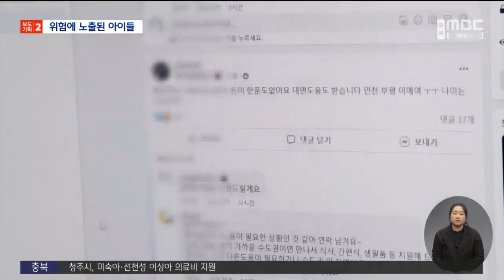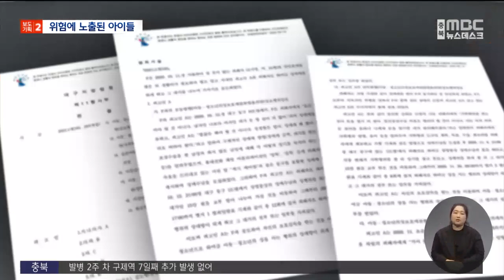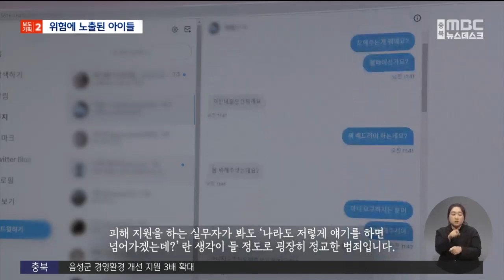미성년자 성착취 기획②]검은 속삭임 '널 구해줄게'ㅣMBC충북NEWS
◀ＡＮＣ▶
 미성년자 성 착취 문제를 집중 취재한
MBC충북 기획보도입니다.

 가출 미성년자를 향해 SNS로 접근하는
성인들에 관한 전날 보도에 이어,
오늘은 성 착취 위험에 무방비로 노출된
미성년자들의 이야기를 들어봤습니다.

 이채연, 조미애 기자입니다.
           ◀ＥＮＤ▶
           ◀ＶＣＲ▶

(기자) 미성년자한테 그렇게 조건만남이라든지 유사성행위 요구를 하시면..
(남성) 장난, 장난쳐 본 거예요.
그냥 한번 보려고 했어요. 진짜로 이게 되나, 안 되나. 진짜예요.

(기자) 이게 조건만남이라든지 이런 거를 할 수도 있다고 생각하신 거예요?
(남성) 거의 그렇겠죠.

#2. 위험에 무방비 노출된 아이들

 한 기관에서 10대가 주로 사용하는 SNS플랫폼 2곳을 대상으로, 4주 간 헬퍼가 올린 글을 살펴 봤더니, 숙박을 제공하겠다는 글이 27.8%로 가장 많았습니다.

 특정지역에서 도움을 주겠다는 글과 밥을 사주겠다는 글은 각각 24%로 뒤를 이었습니다.

 일단 만나서 도와주겠다거나 현금을 주겠다며 유인하는 경우도 있었습니다.

           ◀ＩＮＴ▶
정희진/탁틴내일 아동청소년 성폭력상담소 팀장
"비대면은 기프티콘 이렇게 주고받거나 계좌로 돈 넣어주겠다는 이런 내용들인데, 그거는 많이 없고요. 대면으로 만나면 도와주겠다, 식사 주겠다, 숙식 제공하겠다 이런 식으로.."

[조미애 기자] 간혹 진짜 선의를 가지고 도와주는 사람이 있을 지도 모릅니다. 하지만 아이들에게 이런 기대를 하게 만드는 것 자체가 위험합니다. 도움을 뿌리치지 못하는 점을 노려 성 착취 대상으로 삼으려는 사람들이 훨씬 많기 때문입니다.

# 아이들은 왜 도움을 요청할까?
과거 '헬프' 경험자의 이야기

           ◀ＩＮＴ▶ 가출 경험 청소년
"오픈 채팅 같은 거 켜서 만들었어요, 방을. 심심한데 대화할 사람 아니면 용돈 좀 줄 사람하고.."

(그럼 누가 들어와요?)

"대부분 남자들이 많이 들어오는데, 좀 나이가 있는 분들 들어와서, 한번 자면 이제 얼마를 주겠다, 아니면 터치만 하게 해주면 또 얼마를 주겠다 이런 식이었어요. 아니면 몇 번만 만나자.."

 이러한 대화는 실제 성 착취 범죄로 이어지기도 합니다.

"정말 급한데, 더 이상 어디 구할 데가 없고 지금 당장 아르바이트나 그런 거 할 수 있는 상황이 아니니까.. 아주 나쁜데 이제 한 명을 조건만남으로 돌리고 돈을 받아오는 .."

# 이들은 왜 쉼터의 도움을 받지 않았을까.

(쉼터도) 잠깐 갔었는데 밤늦게 돌아다니 마라, 몰려다니지 말고, 그런 게 제일 싫었어요.

[내담자 사례 대독]
"오피스텔이 비어있다고 하면서 이용해도 된다고 하더라고요. 먹을 것도 사주고 혼자 지내라고 하더니 밤에 갑자기 찾아와서 성폭력 했어요." (출처: (사)탁틴내일 상담 사례 중 재구성)

[이채연 기자] 당시에는 피해를 인지하지 못하거나 알아도 신고를 못하는 경우가 대부분입니다. 도움을 받았다고 생각하기 때문입니다. 가해한 어른들은 이런 아이들의 마음을 철저히 악용하고 있습니다."

 어렵게 드러난 성 착취 범죄를 들여다 보면, 그 실상은 처참합니다.

 15살 가출소녀는 임신 중에도 성 착취를 당했습니다. 가해 남성은 임신 중절 수술 비용을 벌어야 한다며, 랜덤 채팅 앱에서 성매수남을 끌어들여 수차례 성매매를 강요하고 돈을 가져갔습니다.

 성매매의 굴레에서 벗어날 수 없었던 아이들은 한 둘이 아닙니다.

# 어느 피해자의 일기
(제공: 십대인권여성센터) (대독)

나는 철저하게 상품으로 취급되는 것이다.

나 자신이 정말 더럽고 더럽다.
그리고 가엾다 미친듯이…

하지만 버려지는 게 더 무서웠다.

           ◀ＩＮＴ▶
권주리/십대여성인권센터 사무국장
"아이들이 취약할 수 밖에 없는 이유는 정말 말 그대로 아이들이기 때문이거든요. 애들이 그 어떤 요구나 이런 거를 수용했는가에 대한 질문들을 하시는데 '왜 애들한테 그런 요구를 했을까'를 질문했으면 좋겠거든요. 피해 지원을 하는 실무자가 봐도 '나라도 저렇게 얘기를 하면 넘어가겠는데?'란 생각이 들 정도로 굉장히 정교한 범죄입니다."

[조미애] 폭행과 협박이 없다는 이유로 '미성년자의제강간죄'로 불리는 아동청소년 성착취 범죄, 어떤 처벌을 받고 있을까요?
죄의 무게만큼 무거울까요?
[이채연] 과연 가해자들은 어떻게 아동청소년에게 접근하고 유인할까요? 가해자의 정체와 수법을 구체적인 데이터들을 입수해
파헤쳐보기로 했습니다.
[조미애] MBC충북은 그 답을 찾기 위해
석달에 걸쳐 5년치 미성년자의제강간죄 판결문을 전수분석했습니다.
[이채연] 가해자들의 죄와 벌, 피해자들의 끝나지 않은 고통까지, 집중적으로 들여다 봅니다.